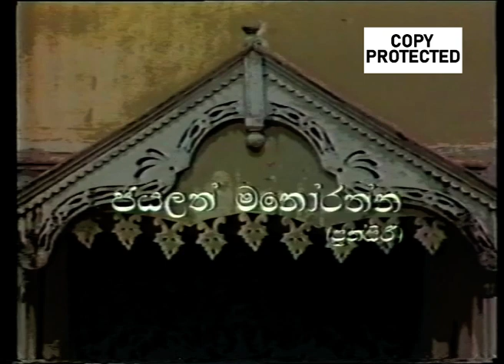Doo Daruwo | Episode 01 | Part 03